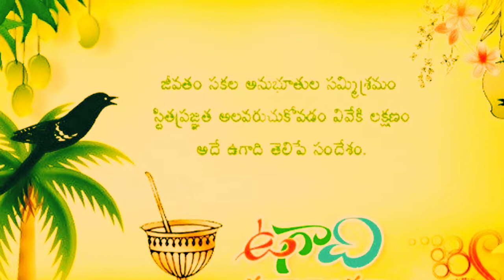Happy ugadi to all my friends 😀😀